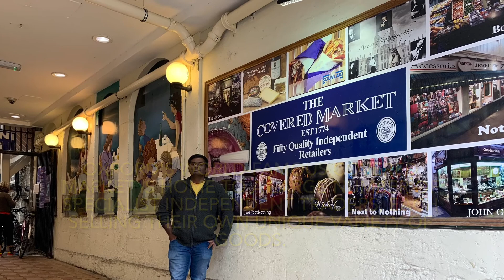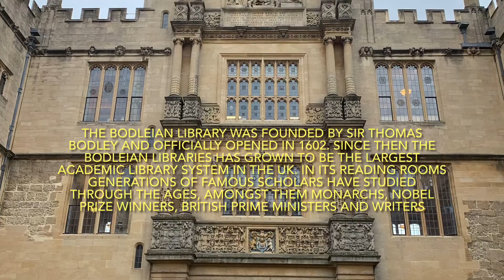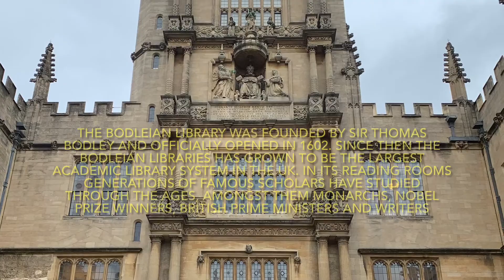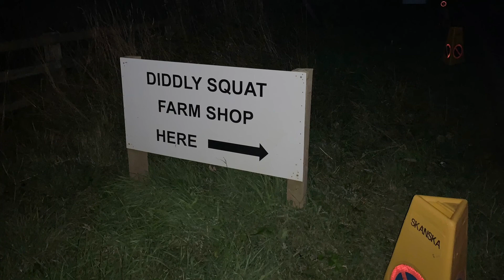Exploring Oxford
A small sightseeing in Oxford, it’s a beautiful historic city with lots to explore and experience but this is what I could explore in 4 hours